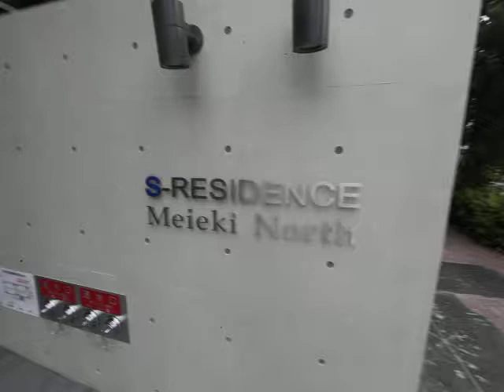S-RESIDENCE名駅North 外観動画